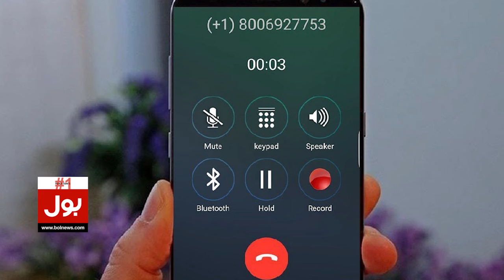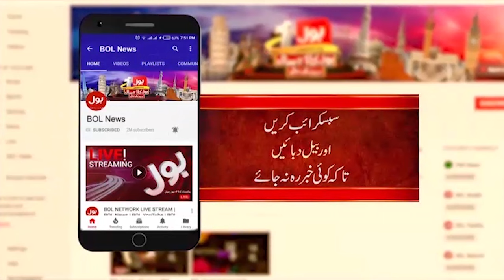Urvashi Rautela Reacts On Her Video | Leak Video Updates | Breaking News